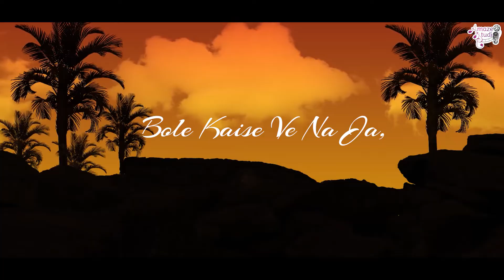Ranjha (Sid x Kiara) | Female Version | Shershaah | Hindi Love Songs 2023 | Lyrical Songs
Singer: Pratibha
Production: Amaze Studio Team

Song name: Ranjha
Film: Shershaah
Singers: B Praak, Jasleen Royal, Romy
Lyrics: Anvita Dutt

«« Ranjha Lyrics »»

Roothi hai shab te rabba
Rabba dil bhi hai rootha
Sab kuch hai bikhra bikhra
Bikhra sa rootha rootha
Chup mahi Chup hai Ranjha
Bolein kaise ve na ja
Aaja aaja

Aaja aaja

Ho mera dola ni aaya dola
Mera dola ni aaya dola

O rabb vi khel hai khele
Roz lagave mele
Kehnda kuch na badla
Jhooth bole har vele (x2)

Bole kaise ve na ja
Aaja aaja

Aaja aaja

Ni main rajj rajj hijar manawa
Ni main khud toh russ murjhawa

Kali bheed ch baithi
Teri peed le baithi
Ruseya ranjha ve mera
Main vi kam ni aithi (x2)

Aaja aaja

Aaja aaja

Amaze Studio is a recording studio and music production company located in New Delhi, India.

We provide a space for singers to come together, collaborate, and create music, and we also provide them with a platform to showcase their talent and reach thousands of people.

JOIN OUR TEAM OF PROFESSIONAL SINGERS

Thank You Viewers for your love and support.